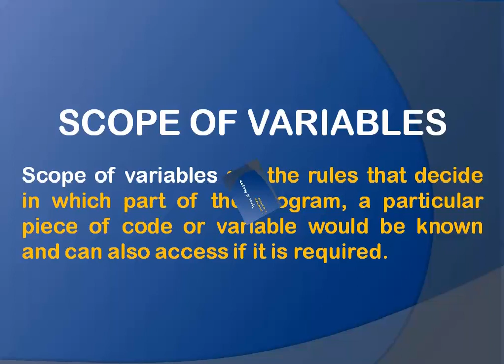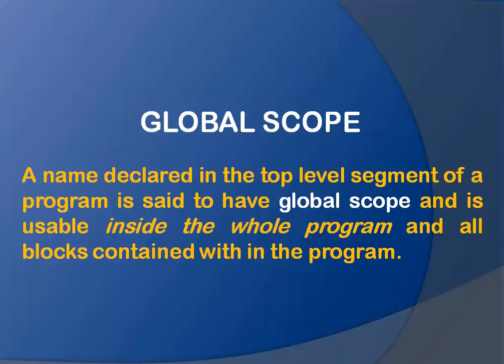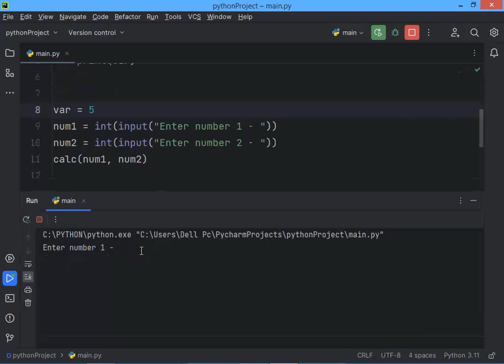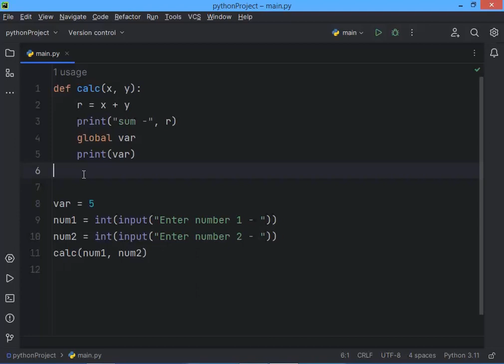Scope of Variables (in Hindi) | Python lecture 21 | global and local scope, global keyword...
In this video, we'll be exploring the world's famous programming language, PYTHON.

In this video we are going to starting a new concept that is Functions. Today we will understand the concept of scope of variables in Python and also understand its types that are Global Scope and Local Scope. Further we will see the use of global keyword in Python.

chapters :

0:00 Introduction
0:35 Scope of Variables
0:50 Types of Scopes
1:00 Global Scope
1:15 Local Scope
1:35 Explain with example
3:10 global Keyword
4:05 Conclusion